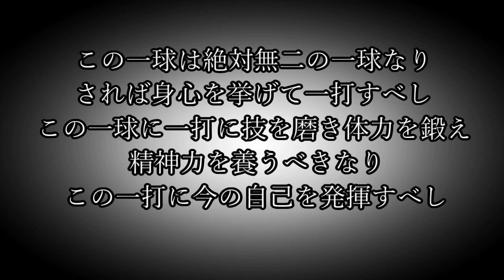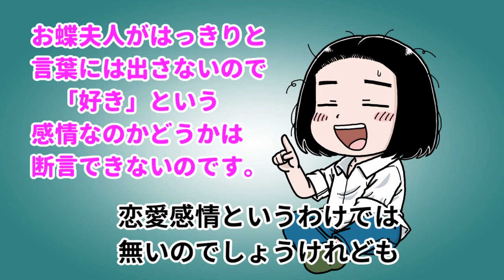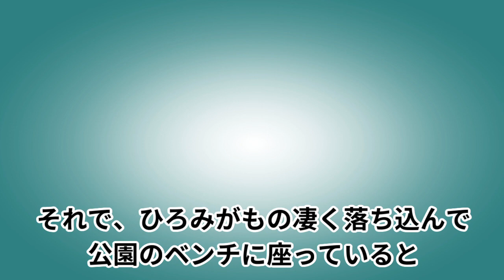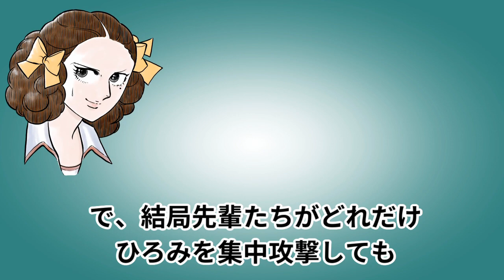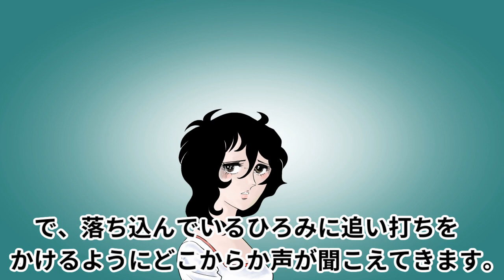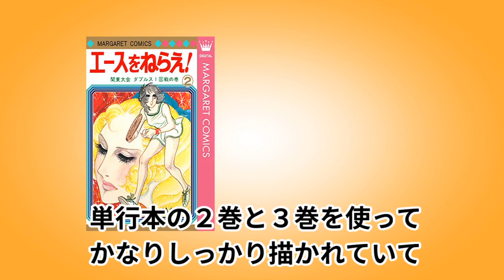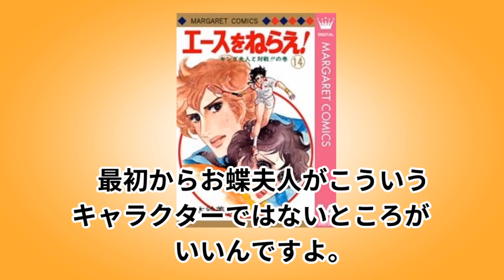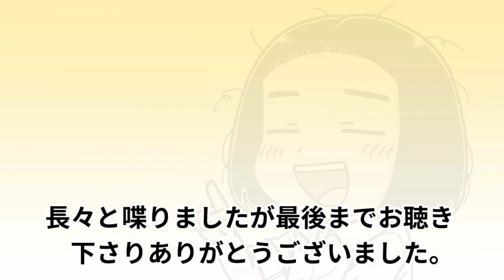【不朽の名作】実は何一つ手に入れることが出来ないお嬢様？お蝶夫人について語ってみた【エースをねらえ！】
※一時的に動画を非公開にしていましたが、また公開致します。一応、山本鈴美香先生に動画作成に関する許可を頂こうと思ったのですが現在、山本先生はHPも閉じておられて連絡の手段が見つかりませんでした。

大好きな漫画『エースをねらえ！』…全編を通して学びと名言しか無い漫画『エースをねらえ！』から、特にお蝶夫人をピックアップして動画を作ってみました。最後は自己愛性パーソナリティ障害の話にも繋がったりしますw
めっちゃストレスフルな仕事の合間を縫ってコツコツ作りましたので、見て下さると幸いです。

『エースをねらえ！』とは全く違うアホな漫画ですが私の漫画も読んでくださると嬉しいです。
【2022年11月8日（火）よりマンガ図書館Zにて『もっと！みらくるドラクル・感謝祭』電子配信開始！無料で読めますのでぜひ、御一読ください】

参考にしたブログの一つです。ここのカウンセラーさんも『エースをねらえ！』を取り上げています。それだけ学びが深い漫画なんですよね。

（理解しがたい家族や友達、会社の社長、上司、部下、同僚、取引相手、はコレかもしれない…お困りの方のために、何かのきっかけになれば）
・動画内に出てきた「自己愛性パーソナリティ障害」について

・動画内に出てきたモラルハラスメント（モラハラ）について

・自己愛性パーソナリティ障害とモラハラについてのブログ